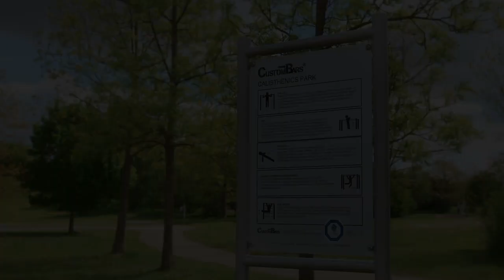20.05.21 - Unterschleißheim in 60 Sekunden zeigt die neue Calisthenics-Anlage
Was bedeutet „Calisthenics“? Die Antwort verrät Erster Bürgermeister Christoph Böck im Video.
Außerdem: Die Calisthenics-Anlage im Valentinspark, finanziert aus den Mitteln des Bürgerhaushalts, steht seit heute für alle Sportbegeisterten bereit.